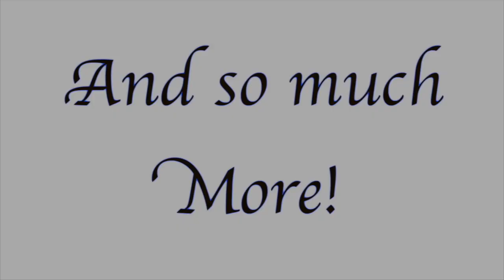FFXIV: Seasonal Event All Saint's Wake (2019)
The time has come for ghosts, pumpkins, and giant flying eyeballs! During the Night of Devilry a special ahriman has run away from the Continental Circus and we go out to find it. But before we know it, we're asked to give it lessons in how to be 'frightening'.